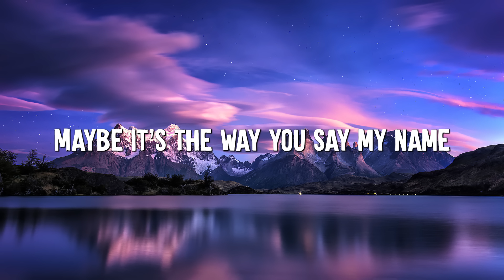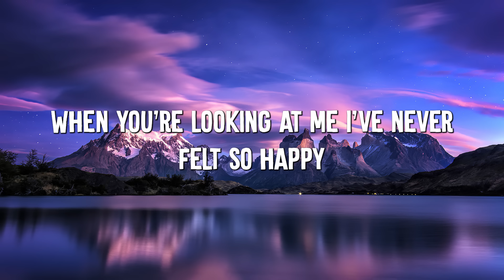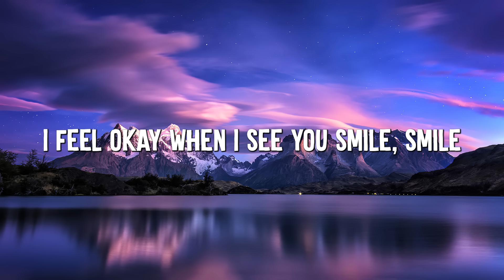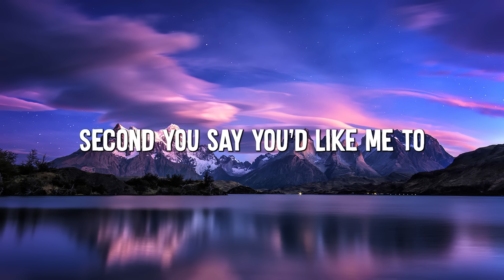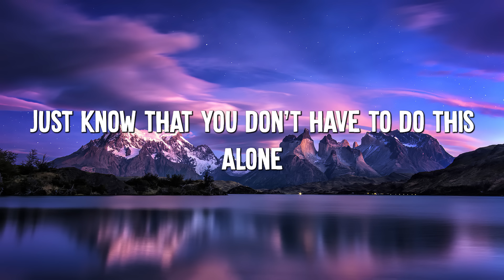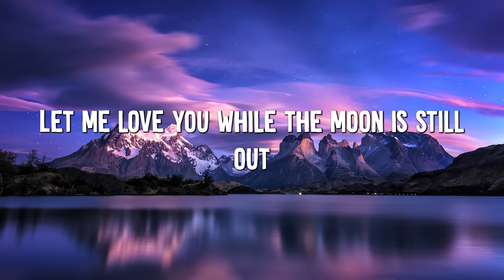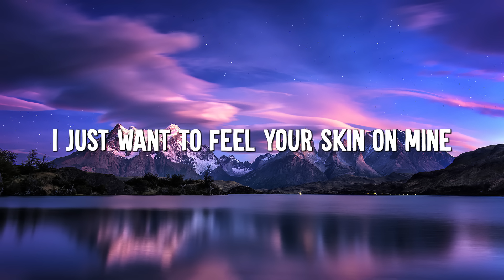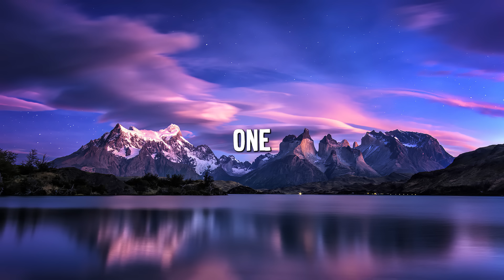Dandelions - Ruth B. (Lyrics) || Shawn Mendes, Calvin Harris, Dua Lipa... (MixLyrics)